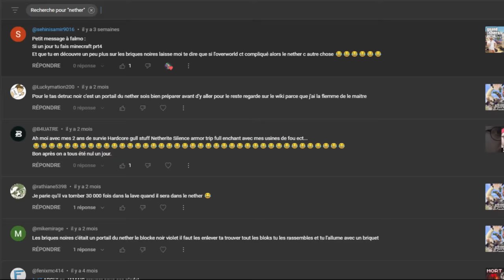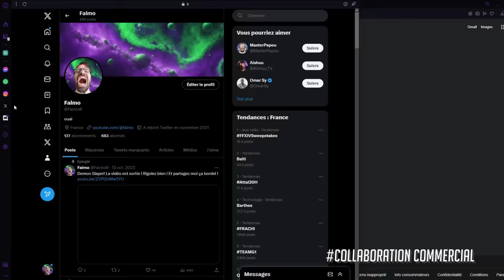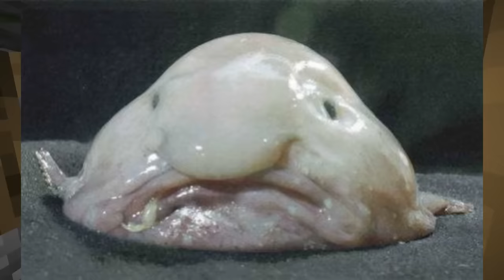PREMIERE FOIS DANS LE NETHER - MINECRAFT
Arrêtez avec les navigateurs de base.

La suite de mon aventure Minecraft, où pour la première fois je vais dans le Nether